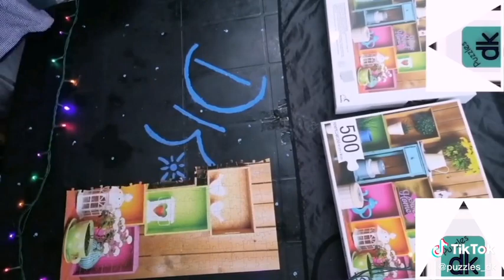puzzle 500piezas puzzlegame